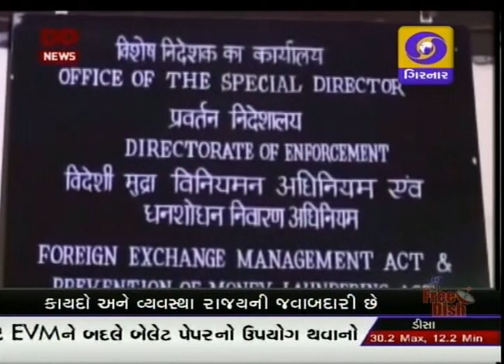GUJARATI NEWS ON DD GIRNAR 4.00 PM, DATE - 24-12-2016